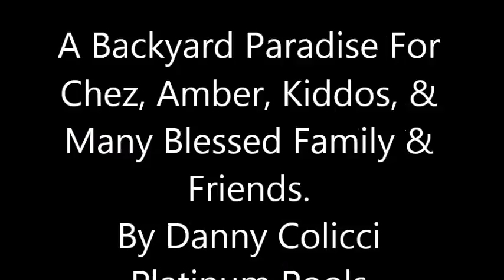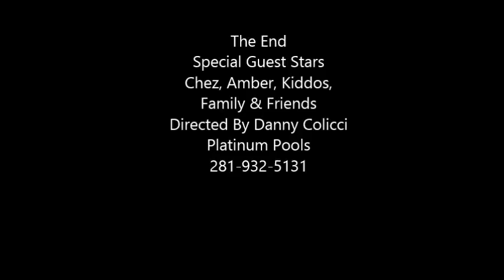Platinum Pools A Backyard Paradise For Chez, Amber & Kiddos Platinum Pools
Designs By Danny Colicci, Platinum Pools Most Senior Designer. Danny Has been in The Industry For Over 30 Years Working With Many Customers Creating Backyard Dreams.